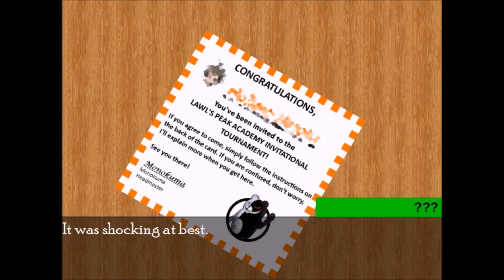Lawl's Peak Academy - Announcement Video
I've been bouncing around the idea for, like, a year now,and it's time to start.
Who do you think will be in it (aside from the one I reveal)? Who do you want to see in it? Do you even care?

The following people have been correctly identified:
Kbjefo Bojnbujpot